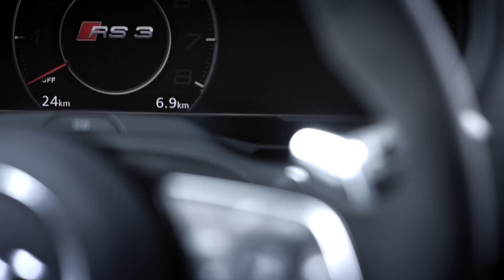AUDI RS3 8V